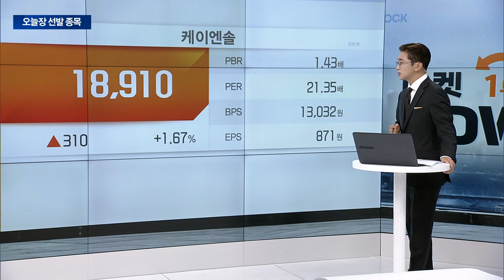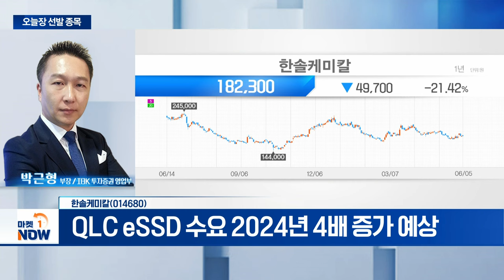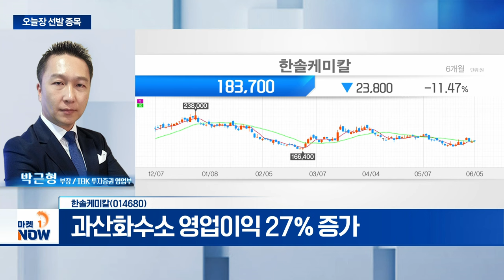한솔케미칼... AI 추론 시장 확대로 고용량 eSSD 수요 증가 | Market Now (20240605)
- AI 추론 시장 확대로 고용량 eSSD 수요 증가
- QLC eSSD 수요 2024년 4배 증가 예상
- 삼성 9세대 QLC 제품 하반기 판매 본격화
- 압도적 제품 경쟁력 기반으로 점유율 확대 전망
- 2분기 영업이익 396억 원 전망
- 반도체용 과산화수소 매출액 9% 증가
- 과산화수소 영업이익 27% 증가
- 반도체용 과산화수소 실적 반등 전망